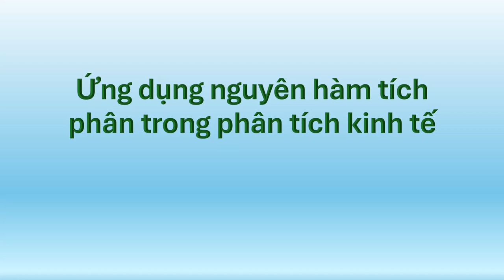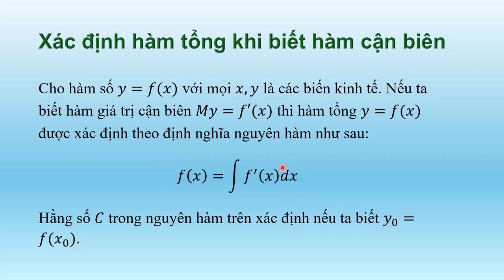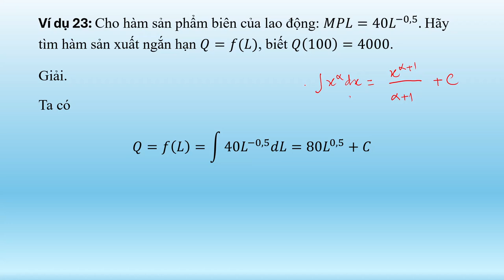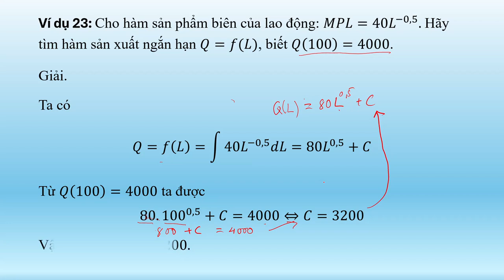Ứng dụng tích phân - Ví dụ 23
Cho hàm sản phẩm cận biên MPL tìm hàm sản xuất ngắn hạn